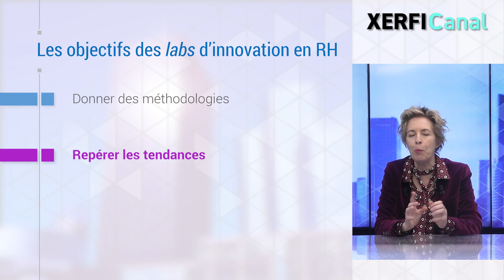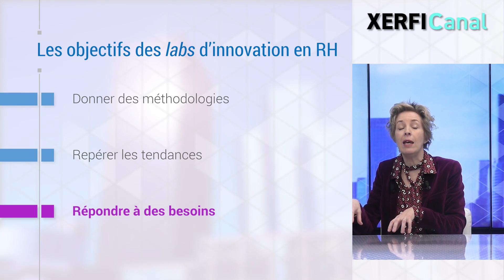L’évolution des métiers dans les Ressources Humaines